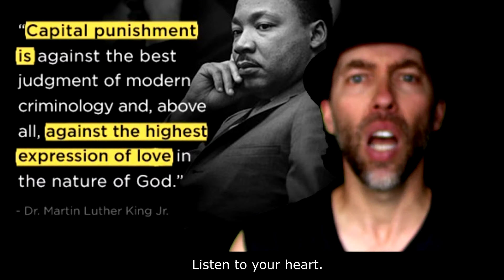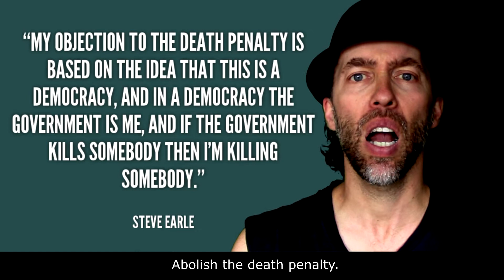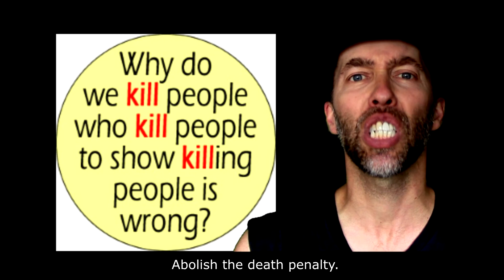Abolish the Death Penalty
The death penalty promotes killing as acceptable solution to a problem.
The death penalty promotes murder. Abolish the death penalty.
The death penalty is premeditated, state-sanctioned murder.
The death penalty is cruel. Abolish the death penalty.

Vengeance no more. Listen to your heart.
No more cruelty. Abolish the death penalty.
Can you imagine how scared you'd be, you'd be,
if you were going to receive the death penalty?
Abolish the death penalty. It is a travesty of justice. Abolish the death penalty.

Can you imagine sitting inside a cell, waiting to be executed? Waiting for the state to take your life?
Can you imagine how sad you'd be, having to leave behind your parents, your children, your husband or wife?

The death penalty is sadistic. Instead of killing people, be altruistic. Do not hate, rehabilitate. Don't let the death penalty be someone's fate.
Let's make a peaceful world. I am optimistic. Our approach to justice needs to be holistic. We need a world free from violence. We need unity, equality, justice
for all.